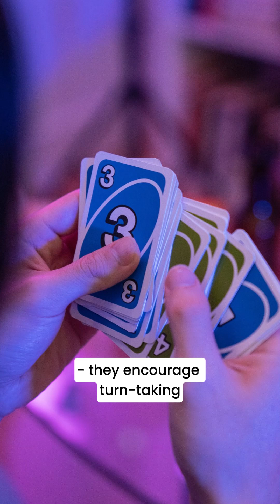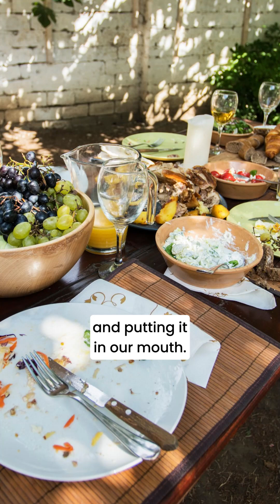Festive Games - Christmas Fun for Everyone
Looking for a new way to celebrate Christmas this year? Forget the stress of food and drink, and focus on what really matters: spending quality time with family and friends! This video is packed with ideas for fun, festive games that bring everyone together. From icebreakers to board games, active games to problem-solving challenges, there’s something for every age and activity level 🎄✨

Let’s make this a Christmas to remember—with laughter, connection, and just the right portion of fun. Check out our Portion Perfection plates, bowls, and snackers to support mindful eating in the New Year and always.